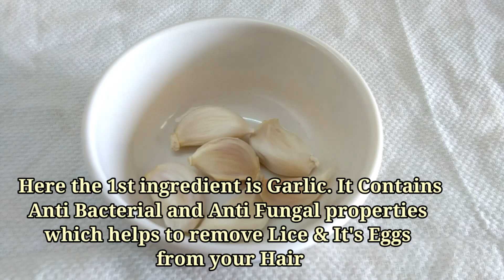2 Ingredients: Remove Lice Naturally with 1 Application Permanently | Can be used for Kids | Sree